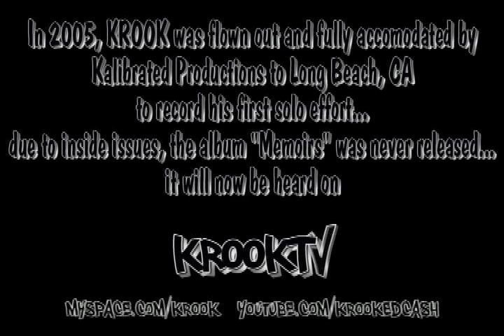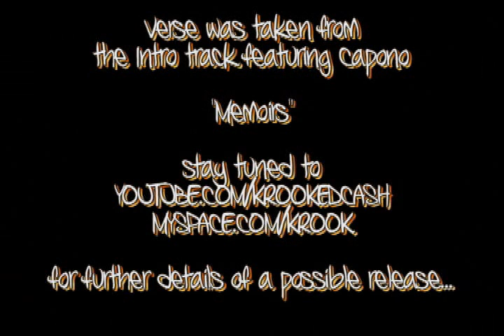Intro to Memoirs verse - KROOK [krook and jolo]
Intro to Memoirs verse (2005)